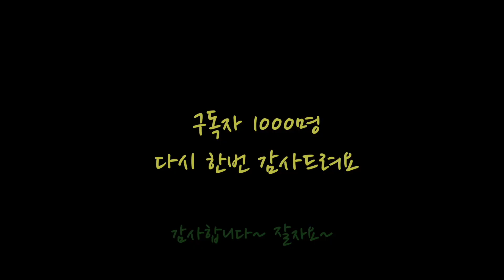초보유튜버 기갑소녀 드디어 구독자 1000을 넘었습니다.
유튜브를 시작한지 석달만에 구독자 1000을 넘었습니다.
너무너무 감사한 마음에 짧지만 영상으로 인사를 드려요.
더욱 열심히 하라는 뜻으로 알고 앞으로 전진 할게요.